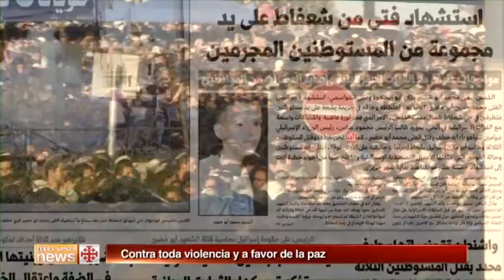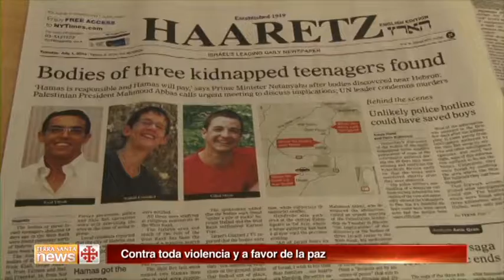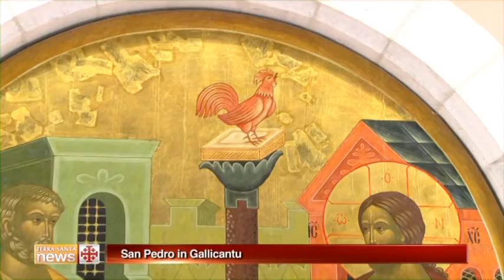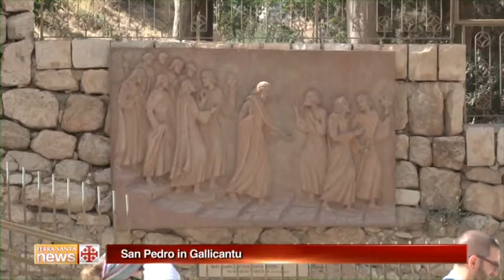Terra Santa News 04/07/2014